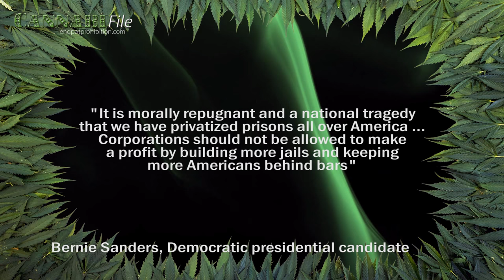Bernie Sanders: Abolish For-Profit Prisons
On Tuesday, Democratic presidential candidate Bernie Sanders announced that he wants to abolish private, for-profit prisons.